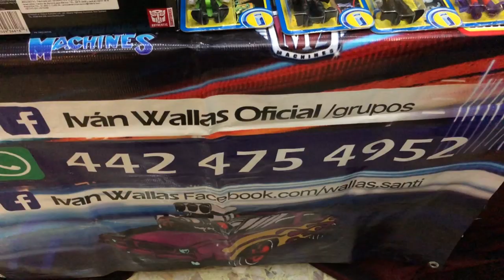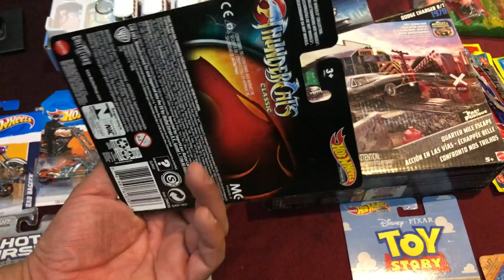EXPO Hotwheels Club Showdown Recorrido 4 ► Juegos Juguetes y Coleccionables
Recorrido 4 por la ExpoHotWheels de Club Showdown Leon Gto. Autos a escala, Camiones, en Real de Minas Poliforum Leon...